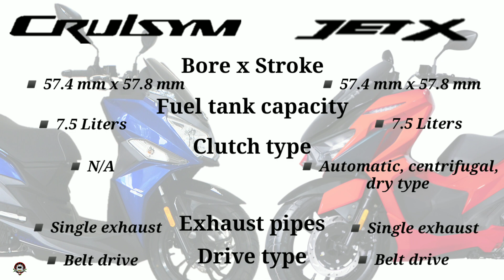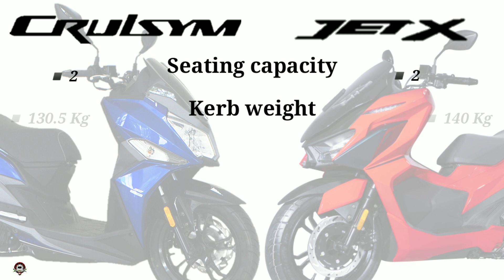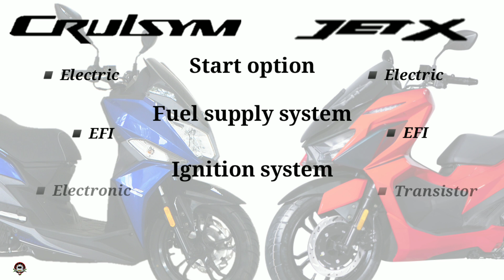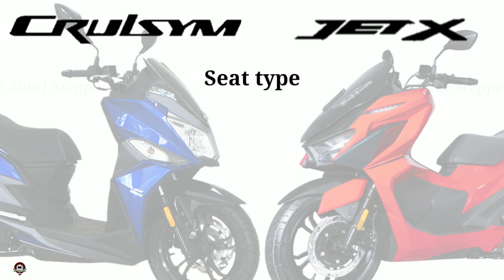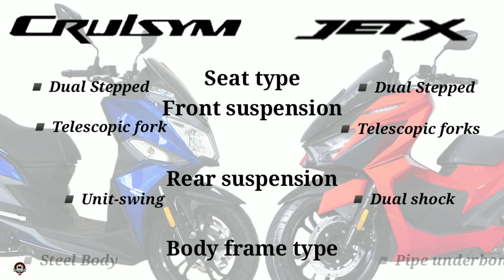SYM CRUISYM 150 vs SYM JET X 150 SPECS COMPARISON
Hai guys, sa video na ito ay malalaman natin kung alin nga ba sa dalawang scooter bikes na ito ang mas sulit sa mga specs.